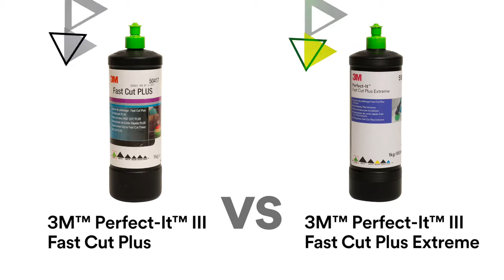Nouveauté: Liquide de polissage 3M™ Perfect-it™ III Fast Cut + Extreme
Pour une efficacité maximale avec des résultats excellents, utiliser:
- les disques 3M™ Trizact™ 3000 ou 6000
- les mousses 3M™ Quick Connect™ ou les mousses 3M™ Hookit™.